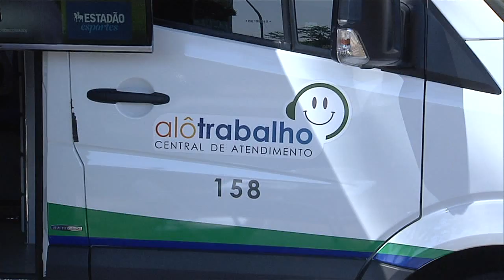Unidades móveis do Ministério do Trabalho vão oferecer serviços em regiões afastadas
NBR NOTÍCIAS - 17.09.15:  Foi lançado nesta quinta-feira (17) o programa Unidade Móvel do Trabalho, com a entrega simbólica dos veículos adaptados que vão percorrer regiões afastadas dos grandes centros do país. Os carros vão oferecer serviços como emissão de carteiras de trabalho e inscrição em cursos de qualificação profissional. Na primeira fase do programa, oito estados foram contemplados.